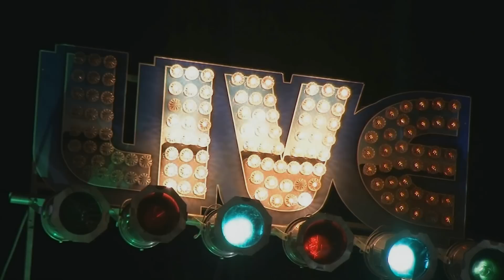Eddie's Tuesday Night AllStars Live @ The Corrib Pub 5/5/15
Great Night with Special Guests Roberto Morbioli, Ricky King Russell and your hosts Ed Scheer and Randy Bramwell : )!